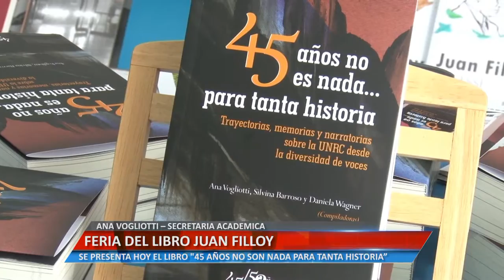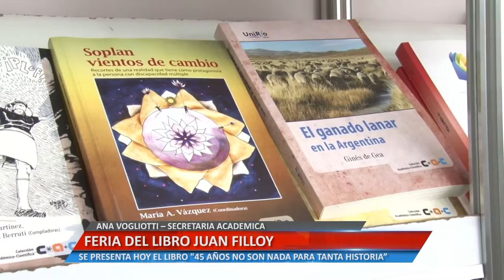Universidad Informa - Feria del Libro Juan Filloy - Ana Vogliotti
La Secretaria Académica también realizó una valoración sobre la presentación del libro "45 años no son nada para tanta historia", de la UNRC.

Facebook.com/uniriotv
Twitter.com/uniriotv
Instagram.com/uniriotv
Web - uniriotv.unrc.edu.ar
o envianos un email a
UniRio TV
Universidad Nacional de Río Cuarto
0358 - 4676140